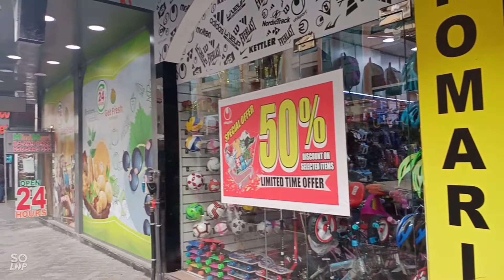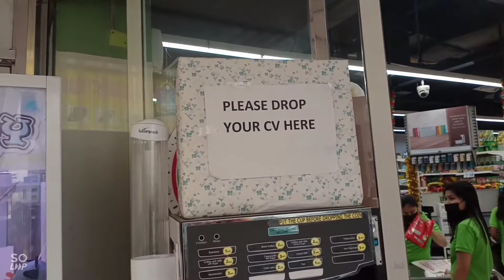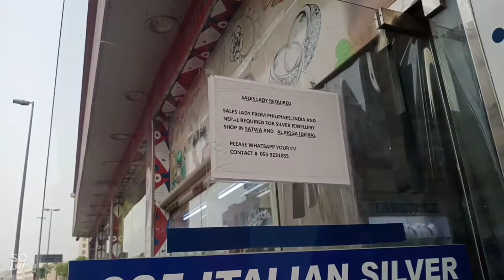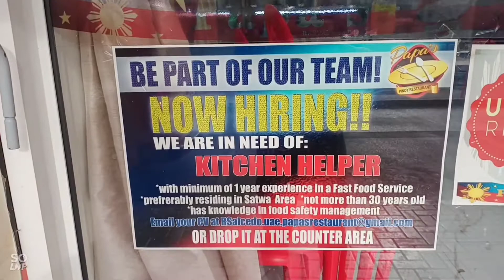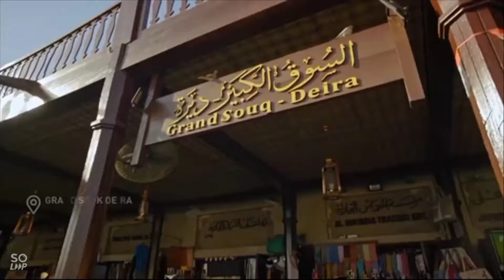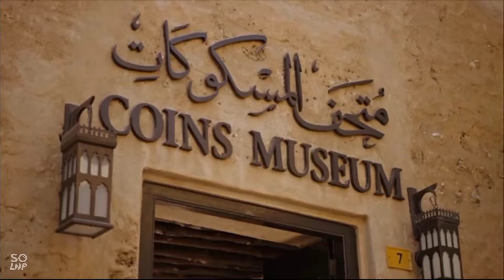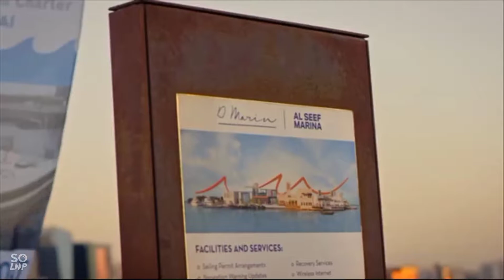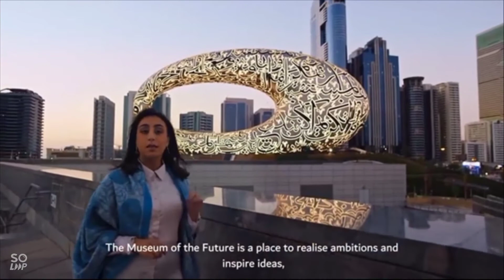Dubai Time Dubai life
Dubai Time Dubai life ‎@markangpinoy